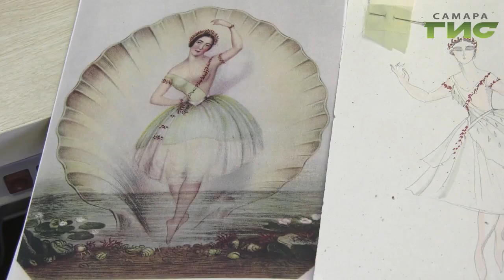Заглянули в святая святых. В Самарском театре оперы и балета показали костюмы к грядущей премьере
Самарский театр  оперы и балета активно готовится к премьерному показу одноактного балета Наяда и рыбак. Сейчас в театральных мастерских шьются костюмы для артистов. Какие сюрпризы подготовили костюмеры, узнала Лариса Шалафаст.